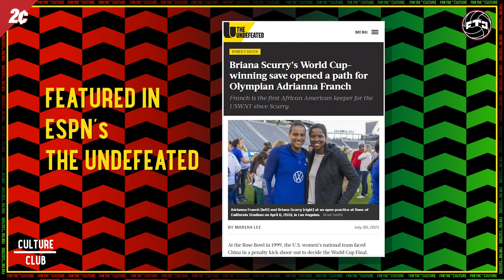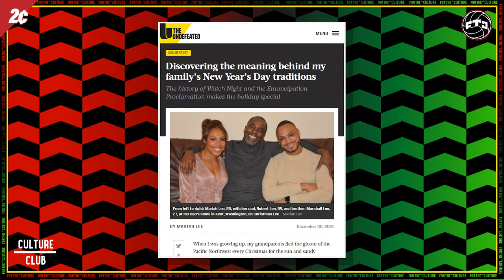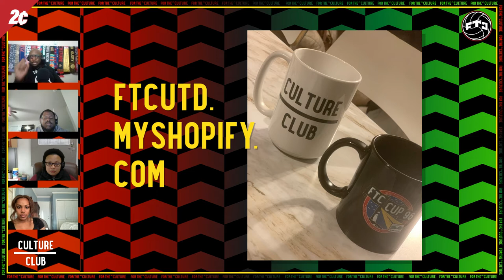Ep. 140 - Out In the Streets feat. Mariah Lee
Welcome to the first FTC Episode of 2022!!

With many leagues easing back into league play, and many of us recovering from Covid, we thought we'd ease into the New Year as well by interviewing one of our own members of the 2Cents Cultureverse, FC Nordsjælland forward, and the writer of the 2Cents Blog, "Soccer, She Write", Mariah Lee!
In this episode we discuss Mariah's experiences from the past year, going from playing with Celtic FC and making the move to FCN, navigating culinary and cosmetology needs in Europe, her connections to The South, family traditions over the holidays, her views of the big scandals in NWSL last year, and in 2Up/2Down, we talk about snow days, the Holiday Covid bug, and pay tribute to John Madden and Sir Sidney Poitier AND MORE!

Be sure to check out our 2Cents Fam and all of our content where can you read Mariah's bi-weekly "Soccer, She Wrote" blog,

Go to ftcutd.myshopify.com, and get your FTC drip!
We are celebrating AFCON with this month's Legends of The Culture Hoodie!
Get the the Drogba Cote d'Ivoire Hoodie, available in The Culture Shop this month only at ftcutd.com!!